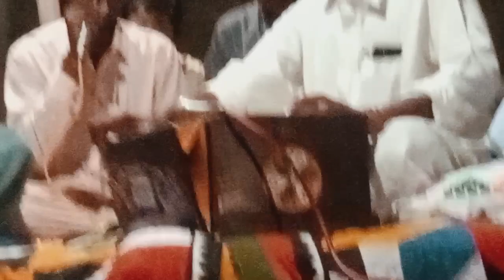viral bhajan viral vlog bhajan babaramdev viral bhajan vlog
satsang videos